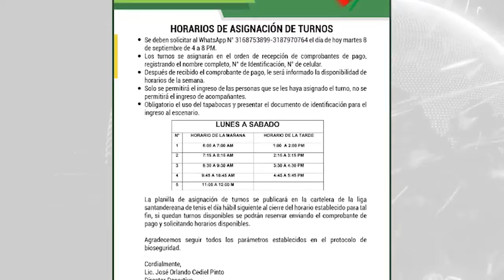Se reanudó el Tenis en Santander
Se reanudó el tenis en Santander, los deportistas podrán ingresar con protocolos de bioseguridad.